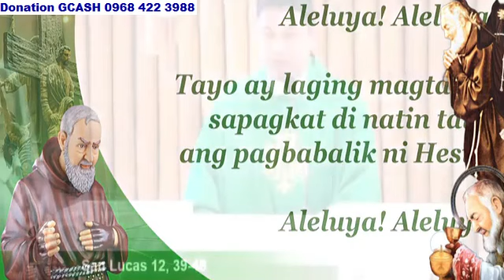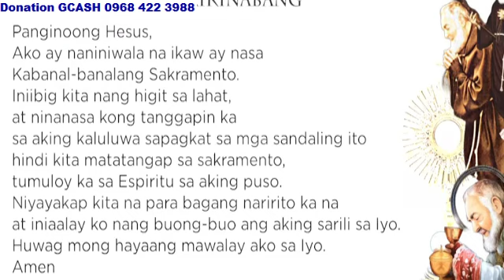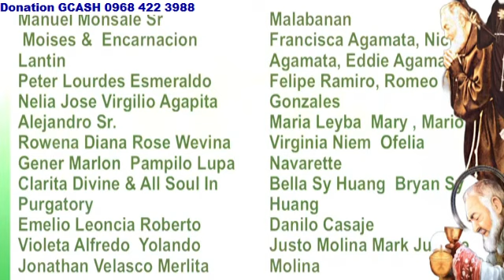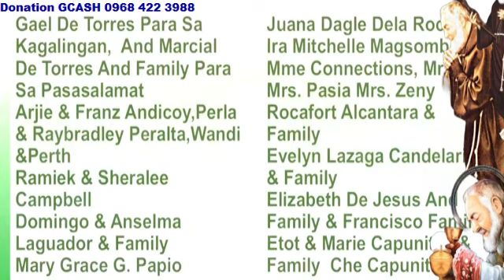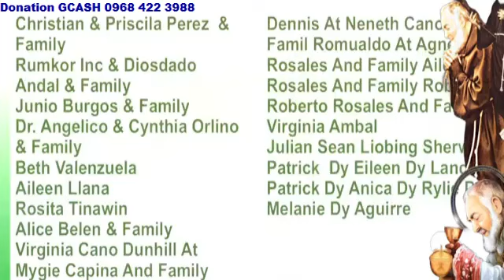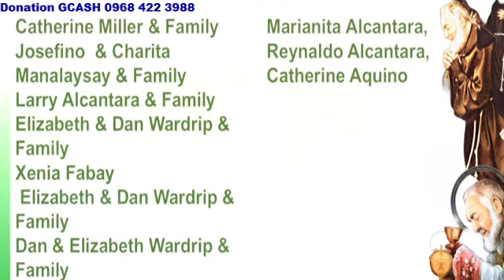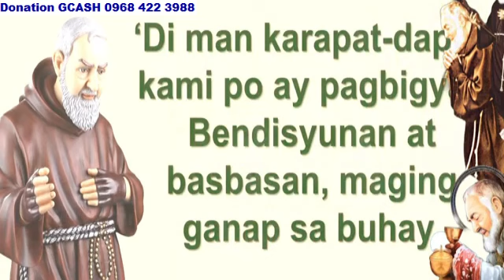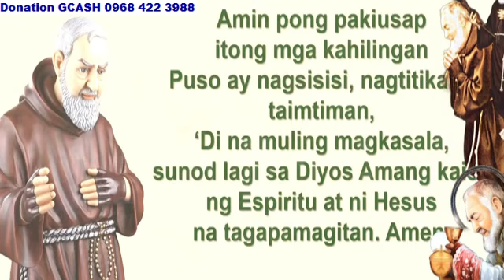ST. PADRE PIO CHURCH LIVE TV MASS TODAY 7:00 AM OCTOBER 23, 2024 WEDNESDAY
Rev. Fr. Rio Mar Sindac, O.Carm